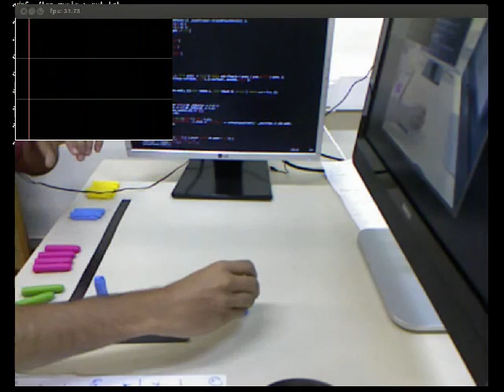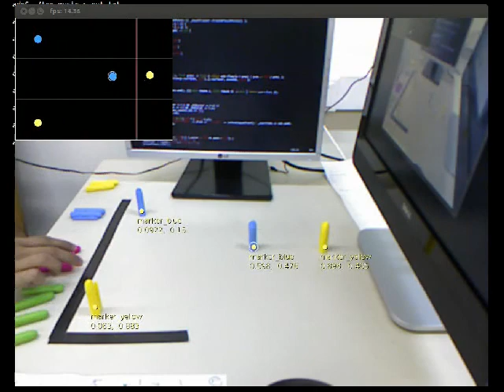Tangible Beats (early version)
An experimental user interface for creating beats. I wrote some code that recognizes the colored objects placed on the table and produces the appropriate sounds. In this prototype, I use a Microsoft Kinect to capture the interaction.